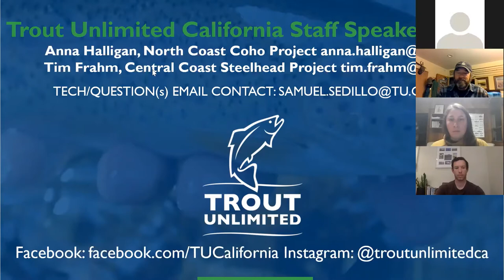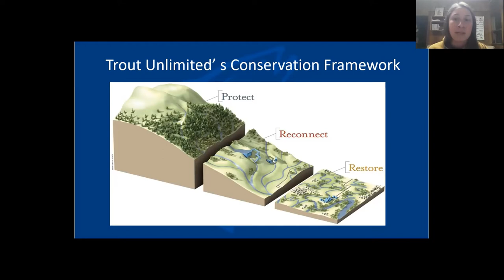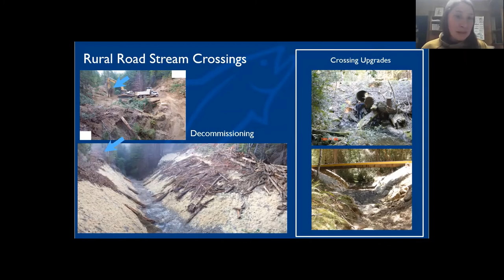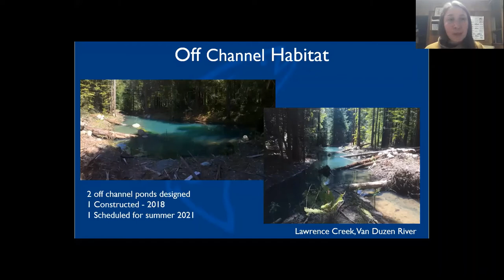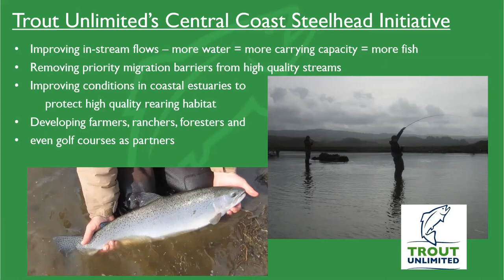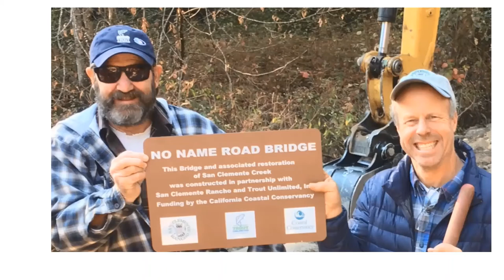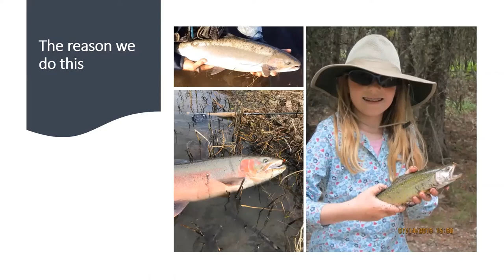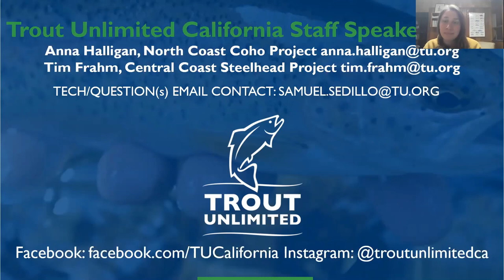Trout Unlimited CA Staff Speaker Series #1, North Coast Coho and Central Coast Steelhead Projects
Anna Halligan and Tim Frahm discuss their respective programs with Trout Unlimited